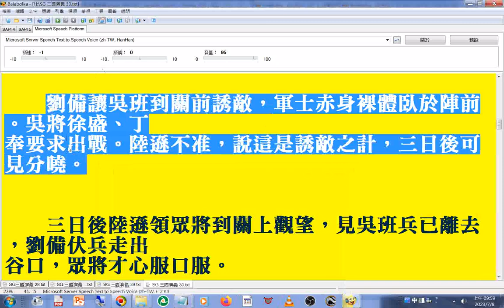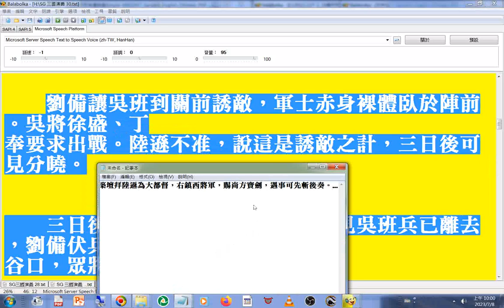賜#尚方寶劍 闞澤 以全家性命作保，再薦#陸遜 ，孫權下決心用陸遜。築壇拜陸遜為大都督，右鎮西將軍，賜#尚方寶劍 ，遇事可#先斬後奏 。 劉備讓吳班到關前誘敵，軍士